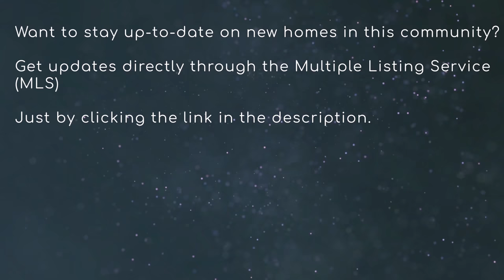Fairways Quail Hollow, Wesley Chapel, FL - Neighborhood Tour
Welcome home in the desirable community of Fairways of Quail Hollow in Pasco County.

The convenient location just minutes to the interstate, restaurants, shopping malls, hospitals and bus stops makes this neighborhood ideal for commuters and those who want to enjoy the best of Wesley Chapel as well.

The single family homes and villas available for sale in Fairways of Quail Hollow have up to three bedrooms and two bathrooms and are often built on large lots.

Many of the properties are maintenance free or low maintenance.